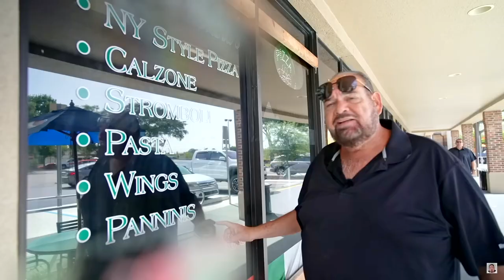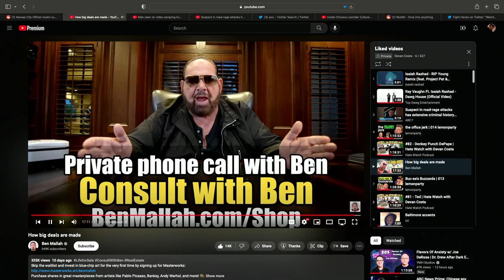#83 - The Sinister Queer | Hate Watch with Devan Costa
John owes the IRS a lot of money, Tesla Road Rager has been falsely imprisoned,  the sinister queer faces off against the feral homosexual, a man in San Francisco sprays a homeless woman with a hose, Devan tries to buy a car, Richie returns from rehab for huffing jenkem